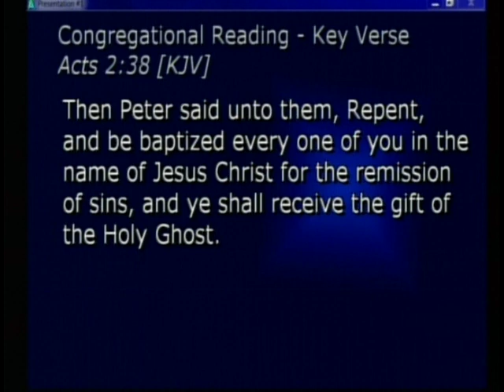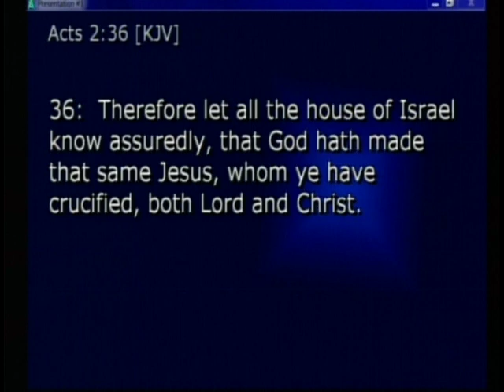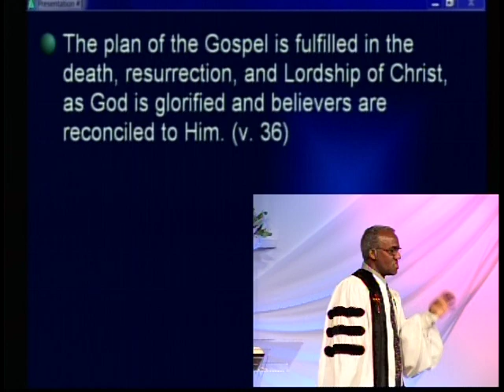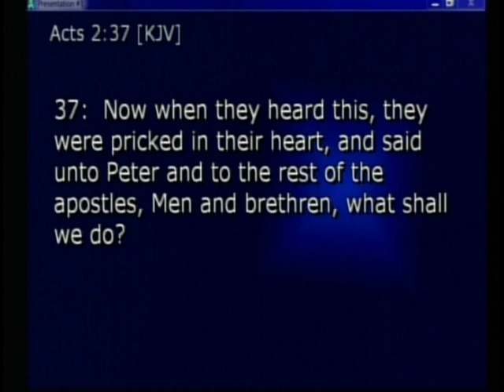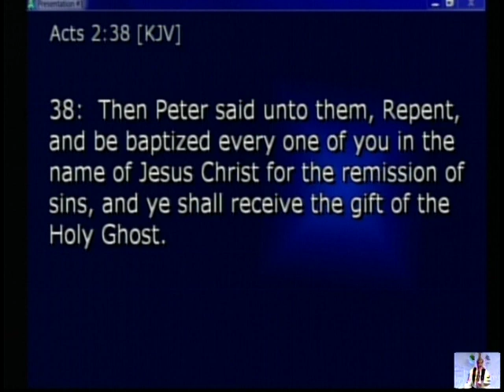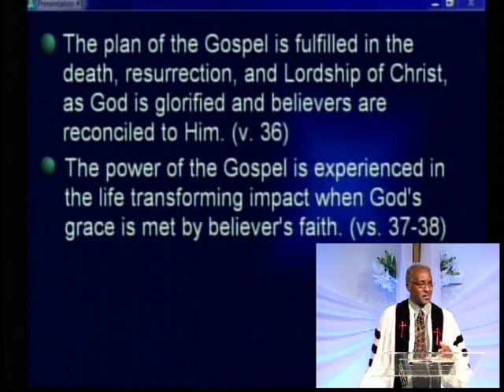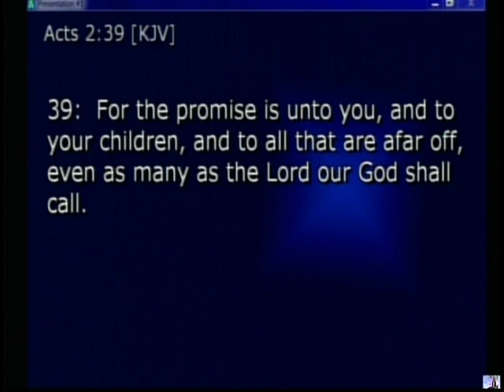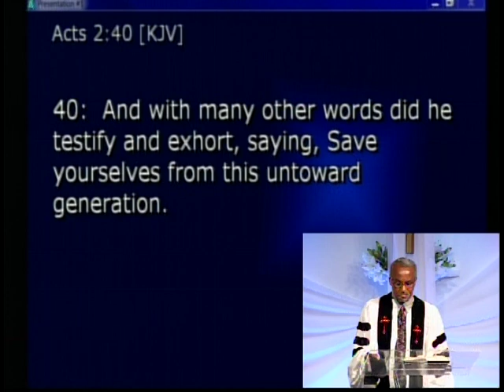05-06-2012 - The Power of the Gospel - The Storm is Passing Over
05-06
The Storm Is Passing Over
The Power of the Gospel
Acts 2: 36-42    Key Verse 38
1. The plan of the Gospel is fulfilled in the death, resurrection and Lordship of Christ, as God is glorified and believers are reconciled to Him.  V. 36
2. The power of the Gospel is experienced in the life transforming impact when God's grace met by believer's faith.
3. The promises of the Gospel are experienced as believers respond in faith and walk in fellowship and obedience.  Vs. 39-42
Trinity Baptist Community Church International is shepherd under the direction of Bishop Dr. Michael J. Love. Trinity is a preaching, teaching, reaching church. Under the direction of Bishop Love, Trinity has over 100 ministries along with global expansion church planting in Haiti, Dominican Republic and 37 churches in India. Please come out and join Bishop Dr. Michael J. Love as he critically imparts the Word of God Trinity Baptist Community Church International

05-06
1. The plan of the Gospel is fulfilled in the death, resurrection and Lordship of Christ, as God is glorified and believers are reconciled to Him.  V. 36
2. The power of the Gospel is experienced in the life transforming impact when God's grace met by believer's faith.
3. The promises of the Gospel are experienced as believers respond in faith and walk in fellowship and obedience.  Vs. 39-42